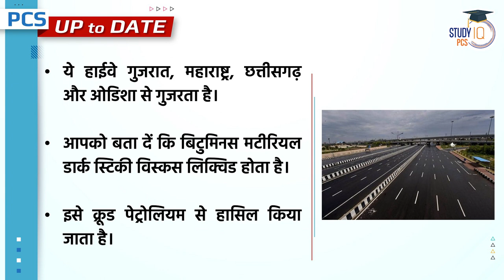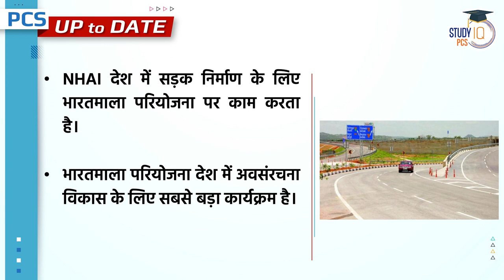NHAI Created New World Record | Study IQ PCS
Dear Viewers, we introduce you to the new PCS UP TO DATE program.
The main objective of the 'PCS UP TO DATE' Programme is to cover all the relevant and essential topics from the state PSC point of view.
In this episode, we have covered news from the National SECTION.
Union Minister for Road Transport and Highways Shri Nitin Gadkari announced  New Guinness World Record created by NHAI in laying 75 km of bituminous concrete in a single lane on NH53 in 105 hours and 33 minutes